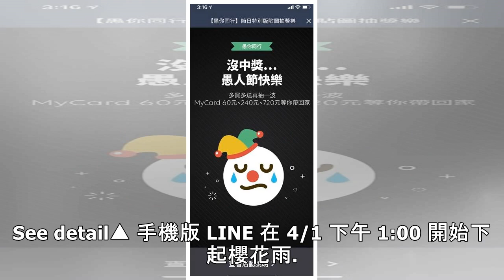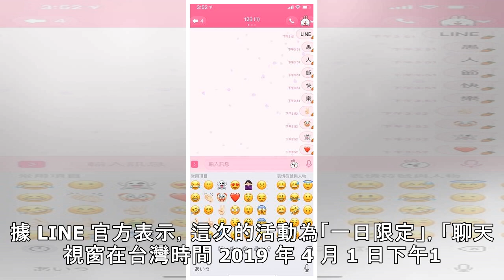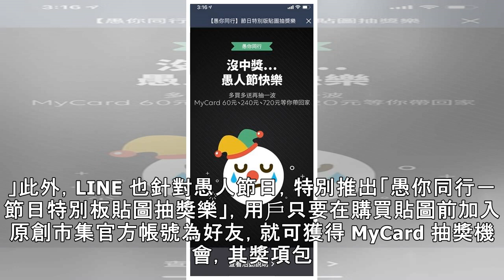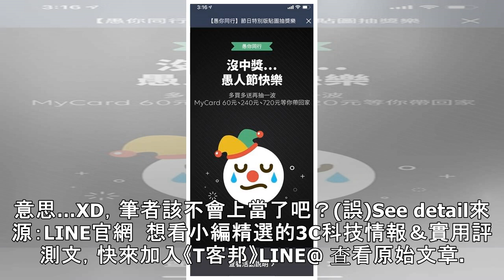LINE 愚人節彩蛋也來了！除了櫻花雨之外，還有一日限定貼圖抽獎活動